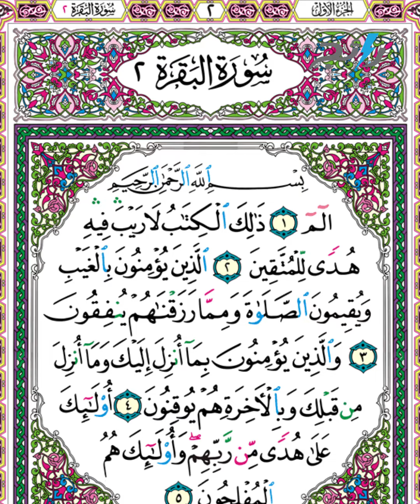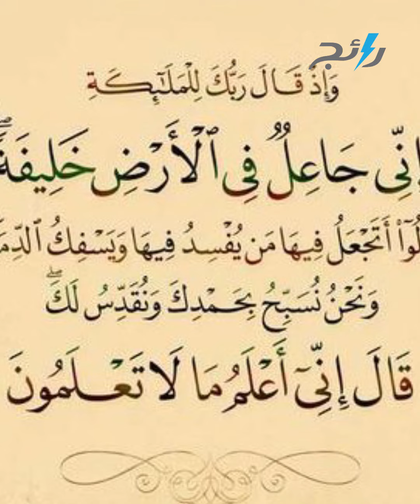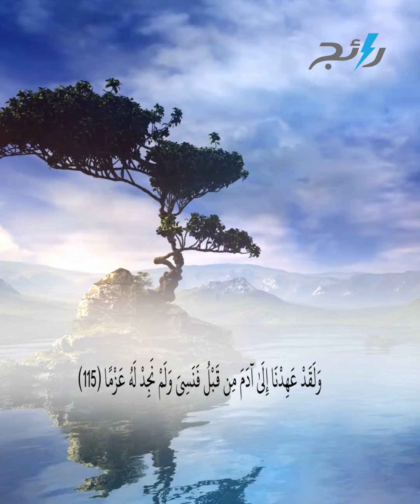قصة سيدنا آدم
هو أولُ إنسانٍ خلقَه اللهُ وأولُ نبيٍّ أُرسلَ في الأرضِ

وردتْ قصتُه في سبعِ سورٍ قرآنية
وحكى الرسولُ الكريمُ لأصحابِه عن أخبارِه حتى وصلت لنا
في بدايةِ هذا الكونِ كان الله -سبحانه وتعالى- وحدَه ولا شيءَ معَه
فكما قال النبيُّ (صلى الله عليه وسلم): "كان اللهُ ولم يكن شيءٌ غيرُه"

ثمّ شاءَ -سبحانه وتعالى- أن يخلقَ هذا الكونَ العظيمَ
فخلقَ الملائكةَ من النورِ وخلقَ الجنَّ من النار
وحينَ أرادَ اللهُ أن يخلقَ آدمَ وذريتَه ليسكنوا الأرضَ ويعمروها

أخبرَ الملائكةَ أنه سيخلقُ خلقًا آخر
 فخافوا أن يكونَ ذلكَ بسببِ تقصيرٍ وقعَ منهم ،
ووردَ ذكرُ ذلكَ في سورةِ البقرةِ حيثُ قالَ تعالى
{وَإِذْ قَالَ رَبُّكَ لِلْمَلَائِكَةِ إِنِّي جَاعِلٌ فِي الْأَرْضِ خَلِيفَةً قَالُوا أَتَجْعَلُ فِيهَا مَنْ يُفْسِدُ فِيهَا وَيَسْفِكُ الدِّمَاءَ وَنَحْنُ نُسَبِّحُ بِحَمْدِكَ وَنُقَدِّسُ لَكَ قَالَ إِنِّي أَعْلَمُ مَا لَا تَعْلَمُونَ}
وهنا ذكرَ المفسرونَ أوجهًا مختلفةً في بيانِ هذهِ الآيةِ

فالوجهُ الأولُ هو أنَّ الملائكةَ قالت ذلكَ بعدَ إعلامِ الله تعالى لهم بطبيعةِ ذريةِ آدمَ عليهِ السلامُ
 وأنهم يفسدونَ في الأرضِ ويسفكونَ الدماء

والوجهُ الثاني هو أنهم عندما سمعوا لفظَ خلفيةٍ
 فهموا أنّ في بني آدمَ من يُفسدُ إذ الخليفةُ المقصودُ منهُ الإصلاحُ وتركُ الفساد

أما الوجهُ الثالثُ فهوَ ما نقلَه القرطبيُّ رحمَه اللهُ
وغيرُه، أنّ الملائكةَ قد رأتْ وعلمتْ ما كانَ من إفسادِ الجنِّ وسفكِهم الدماء
عندما اسكنَهم اللهُ الأرض
وخلقَ اللهُ آدمَ من ترابٍ ثم صيّرَه طيناً ثمَّ صوّرَه بيدِه سبحانَه في أحسنِ تقويم

وذكّر بالأحاديثِ
أن اللهَ خلقَ آدمَ من قبضةٍ قبضَها من جميعِ الأرضِ
 فجاء بنو آدمَ على قدرِ الأرضِ فجاءَ منهمُ الأبيضُ والأحمرُ والأسود
 وبينَ ذلك
 والخبيثُ والطيبُ والسهلُ والحزنُ

وذكرَ أيضًا أنه خُلقَ وطولُه ستونَ ذراعًا

وبعدَ أن خلقَ اللهُ هذا الجسدَ بهذه الصورةِ
 وسواهُ، نفخَ فيهِ الروحَ فعطسَ وتحركَ جسدُه
 وما إن فتحَ عينيهِ وجدَ الملائكةَ ساجدينَ له إلا إبليسَ الذي رأى
 أنه أفضلَ وأعلى من آدمَ
لأنّ اللهَ خلقَه من نارٍ وخلقَ آدمَ من طينٍ
فكانتْ تلكَ هى ذرةُ الكِبرِ في نفسِ إبليسَ
التي تسببتْ في عصيانِه لأمرِ ربّه ومن ثمَّ لعنَه اللهُ وطردَه من رحمتِه فقامَ إبليسُ وأعلن عداءَه لبني آدمَ وأقسمَ بأنه سيترصدُ لهم حتى يُغوِيَهم ويوقِعَهم في المعاصي.

وأسكنَ اللهُ -سبحانه وتعالى- آدمَ الجنةَ وعاشَ فيها وحيدًا
حتى أكرمَه اللهُ بأن خلقَ له زوجَه “حواء” من إحدى أضلاعِه

 لتؤنسَ وَحدتَه وتصبحَ جزءًا مهمًّا لا يستطيعُ الاستغناءَ عنه
 وأباحَ الله لهما الاستمتاعَ بكلِّ ما في الجنةِ
 إلا شجرةً واحدةً منعَهما من الأكلِ منها.

ولكن ظلَّ إبليسُ يوسوسُ لهما وأقسمَ لهما باللهِ
أنه يريد لهما الخيرَ

حتى أكلا من الشجرةِ التي حرَّمها اللهُ عليهم
وأمرَهم ألا يقتربا منها
 وعُوتبَ آدمُ على نسيانِه لأمرِ اللهِ …
قالَ تعالى "وَلَقَدْ عَهِدْنَا إِلَى آدَمَ مِنْ قَبْلُ فَنَسِيَ وَلَمْ نَجِدْ لَهُ عَزْمًا"
وتضرعَ آدمُ وحواءُ إلى اللهِ وتابا إليهِ واستغفراهُ فقبلَ اللهُ سبحانه وتعالى توبتَهما
وهبطَ آدمُ وحواءُ وإبليسُ إلى الأرضِ ليصارعَ بعضُهم بعضاً
وجاءَ نسلُ سيدنا آدمَ، الذي أُمرَ بالبعدِ عن طريقِ الشيطان

فمن آمنَ واتبعَ هدى اللهِ فازَ بالجنةِ وخُلِّدَ فيها
ومن هزمَته نفسُه ورضخَ للشيطانِ

عذَّبه اللهُ عما صدرَ منه
من مخالفةٍ لأوامرِه عز وجل